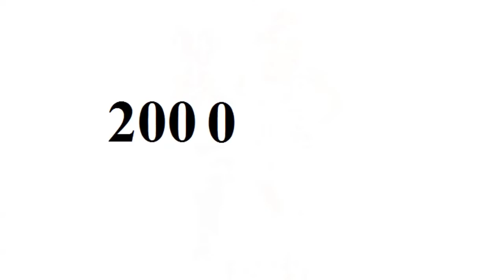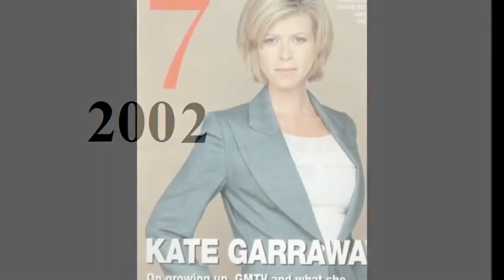Kate Garraway - From Baby to 51 Year Old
Copyright: Kate Garraway.

Go to:
topgamehaynhat.net